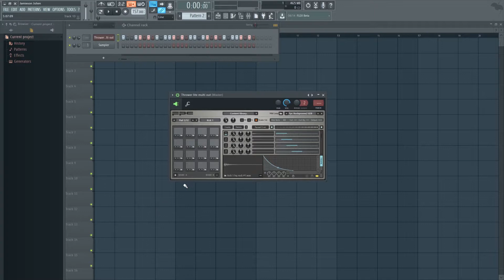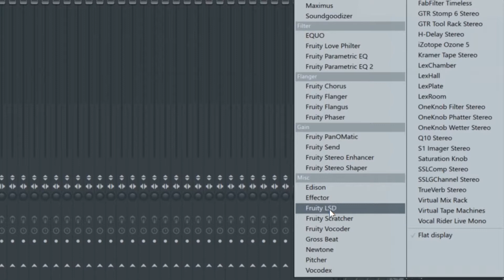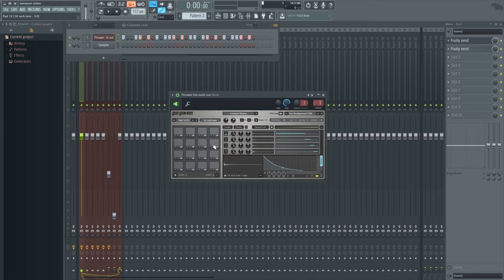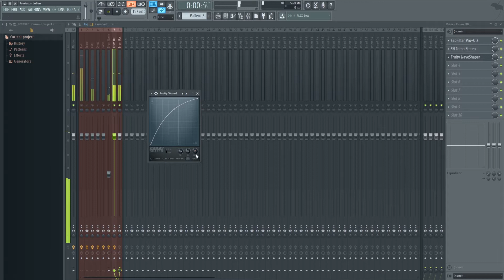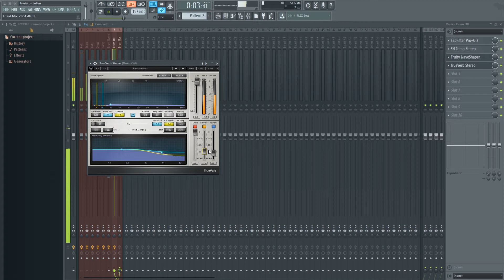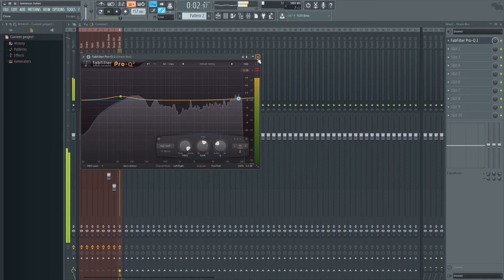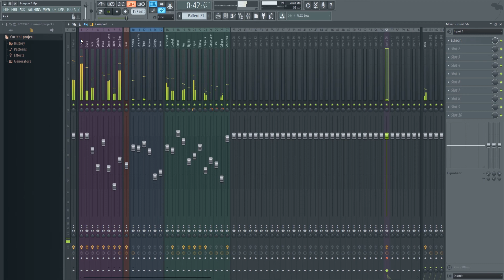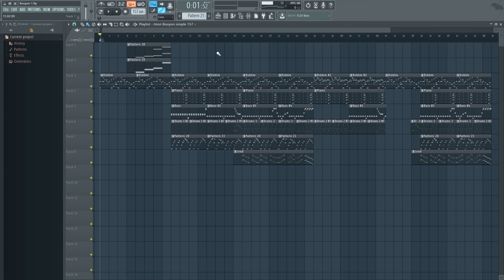How to get great sounding drums in FL-Studio - Part 3